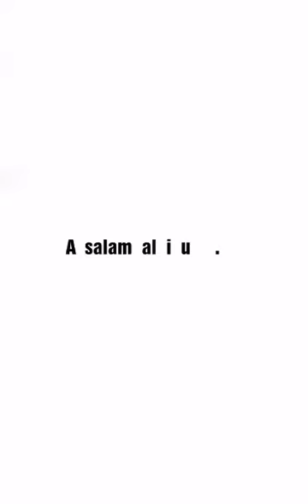Yuk ke rumah makan Rentak Melayu - grebek warung makan@gahthok1001cara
Yuk ke rumah makan Rentak Melayu - grebek warung makan @gah thok kuliner Nusantara